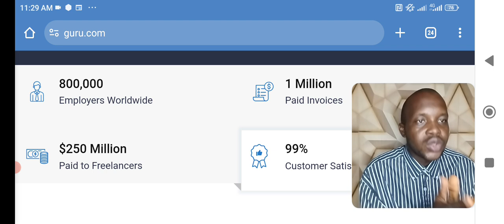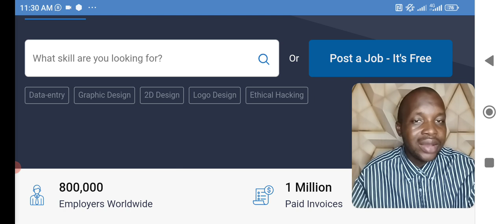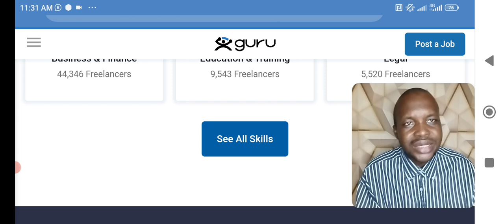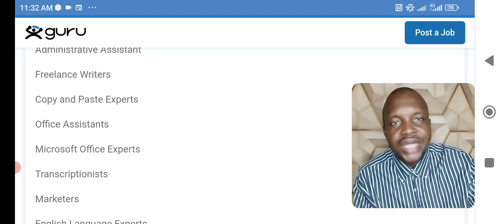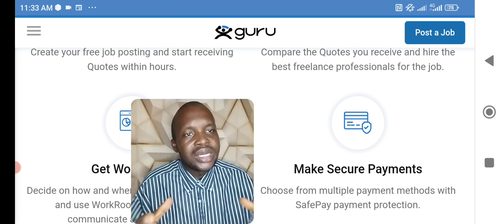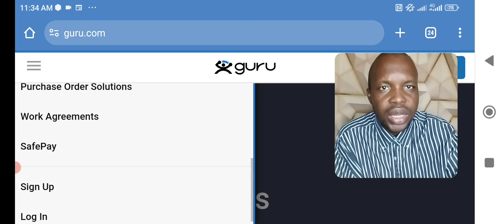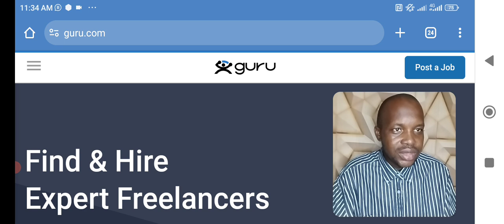Earn $15 - $25 Dollars On Guru.com